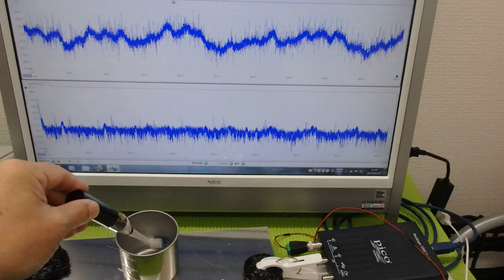メガヘルツの超音波発振制御プローブを利用した実験動画 ultrasonic-labo